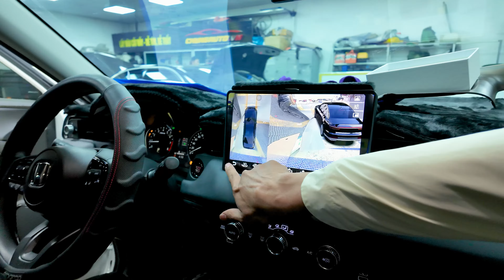Honda HRV độ 50 củ độ những gì? - Màn hình Texpad TX24 2K siêu nét, camera 360, độ đèn...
► Hỗ trợ kỹ thuật: 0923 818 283